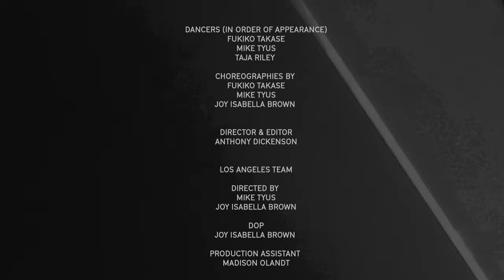Brandt Brauer Frick - Pearls (Dance Video)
This is an excerpt of an interactive dance video that you can watch

Dancers (in order of appearance):
Fukiko Takase, Mike Tyus, Taja Riley

Choreographed by Fukiko Takase and Mike Tyus

Shot by Joy Isabella Brown

Directed & Edited by Anthony Dickenson

LOS ANGELES TEAM
Director: Mike Tyus and Joy Isabella Brown
DOP: Joy Isabella Brown
Production Assistant Madison Olandt

LONDON TEAM
Director & DOP: Anthony Dickenson
Special thanks to: Jack Dixon

Executive Producer: Daniel Brandt

Produced by:
STRRR
Because Music
Brandt Brauer Frick

Styling consultant: Raki Fernandez
Producer Because Music: Alicia D’Antin
Logo Design: Jess Ebsworth

Supported by Initiative Musik gGmbH
with project funds from the
Federal Government Commissioner
for Culture and Media.